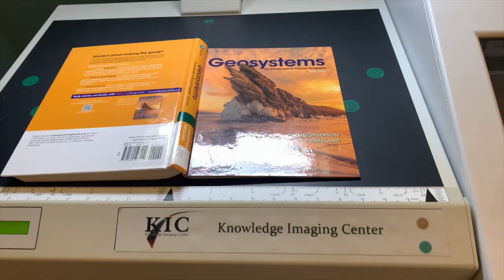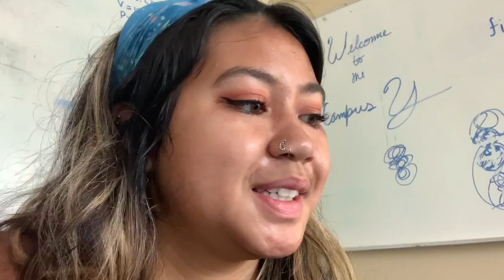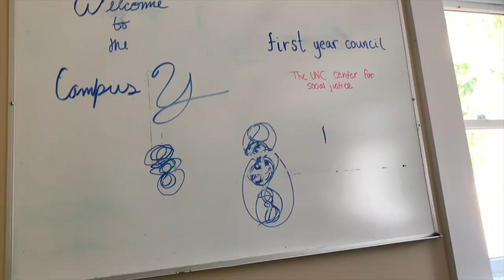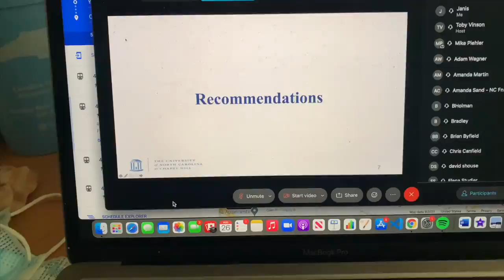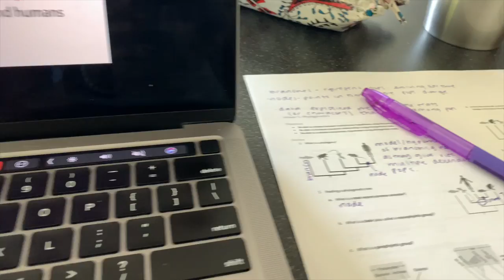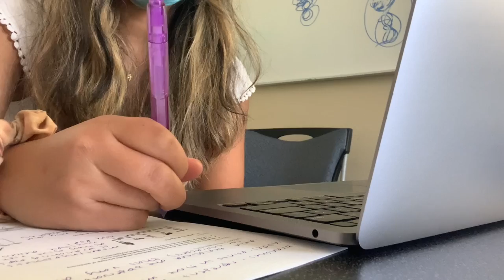college week in my life | getting a tattoo, glass animals concert, staying busy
A lot happened this week and I'm not mad about it

About me:
Hey y’all! I’m Janis and I’m a senior at UNC Chapel Hill majoring in Environmental Science and Geography! Tune in for (hopefully) weekly vlogs!